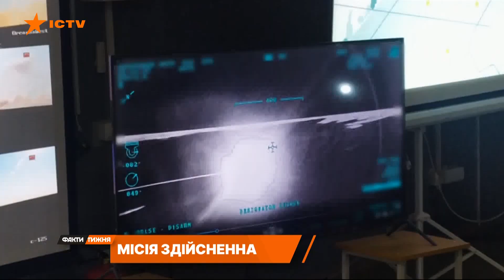На рівні з вояками НАТО. Масштабні міжнародні навчання армійців з 15 країн. Факти тижня.03.10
Масштабних військових навчань, які тривають на Львівщині. Об’єднані зусилля - це маневри стратегічного рівня. Тобто йдеться не про локальні миротворчі чи антитерористичні операції, а про оборону країни загалом. Від усім відомої загрози.

Навчання зібрали 12,5 тисяч військових і 600 одиниць озброєння і військової техніки. Залучено військові підрозділи 15 країн. 11 з яких — члени НАТО. На полігонах побував Олександр Візгін.